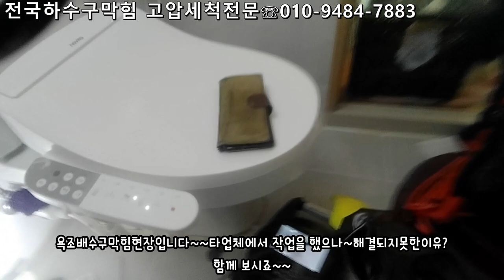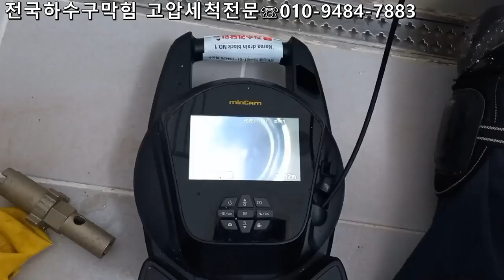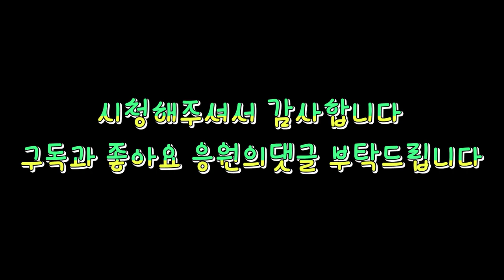욕조하수구막힘원인 16년암덩어리 제거